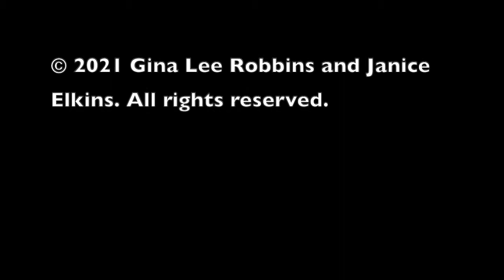NOT AFRAID: Janice Elkins and Gina Lee Robbins, Ukrainian Institute of Modern Art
In their two-person exhibition, NOT AFRAID, Janice Elkins and Gina Lee Robbins have created a symphony of canvases, sculptures and installations that render the human experience in abstracted, yet vividly emotional ways. Using bold imagery, fractured form, and rich layers of texture, Elkins and Robbins have captured an uncensored  psychological response to these restrictive and bewildering times.
NOT AFRAID, installed at Ukrainian Institute of Modern Art in Chicago, Illinois, February 20 - April 18, 2021.